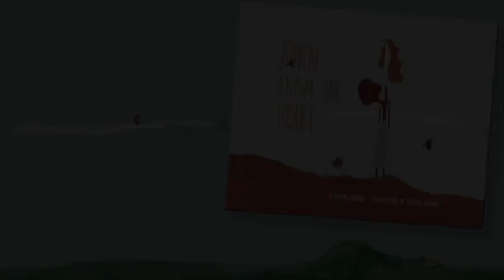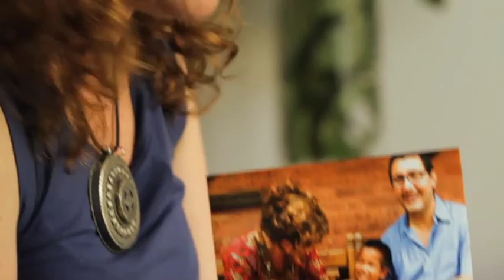Born From The Heart, book trailer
This poetic and magical tale celebrates the richness of family as Rose and Charlie embark on the search for the child they so desperately want.  As rose's dream gets closer to coming true, her heart grows and grows . . . until it bursts with happiness, laughter, and wonder when she finally kisses the beautiful face of her new baby.

First time author Berta Serrano, along with her brother, award-winning artist Alfonso Serrano, created this warm and quirky love letter for Berta's adopted son.

Available September 2013; ISBN 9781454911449

[Alexandra Brodsky and Christopher Bain, book trailer co-producers]